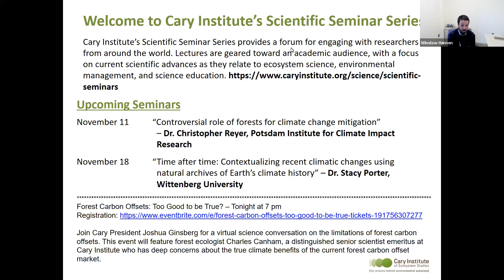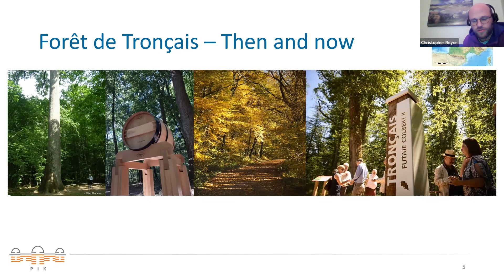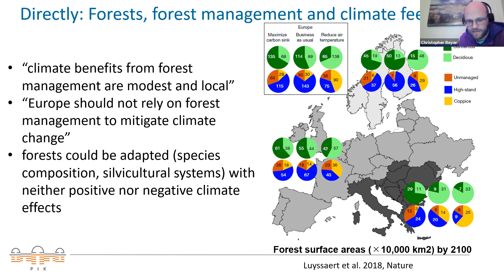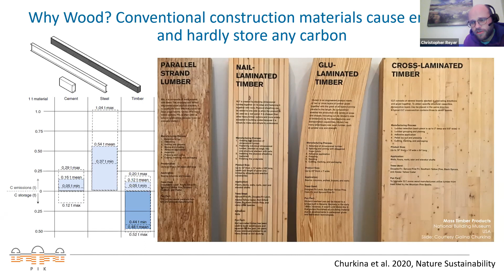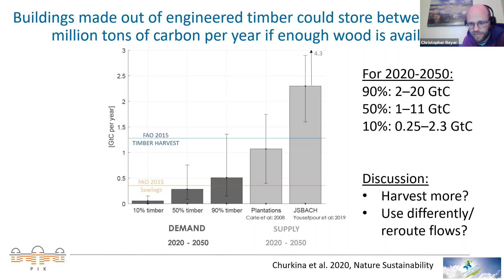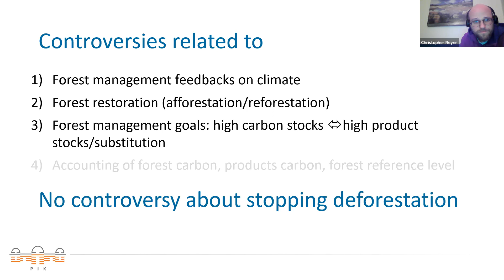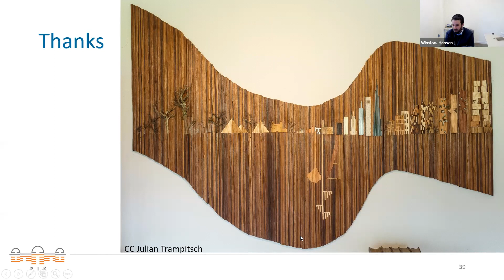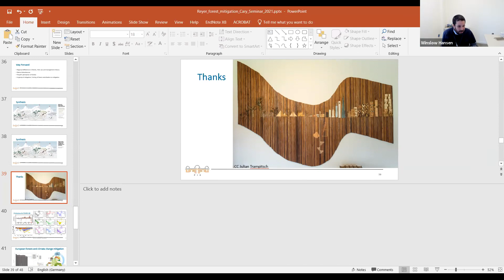Controversial Role of Forests for Climate Change Mitigation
Speaker: Dr. Christopher Reyer, Potsdam Institute for Climate Impact Research

Dr. Reyer presents the latest discussions revolving around how forests and their products and services can best contribute to climate change mitigation. Introducing the different challenges and opportunities related to afforestation, reforestation, and forest management for climate change mitigation, the main presentation focuses on using wood for construction to create a long-term carbon sink and ensuing effects of increased harvesting on biodiversity conservation and carbon sequestration in the forest.